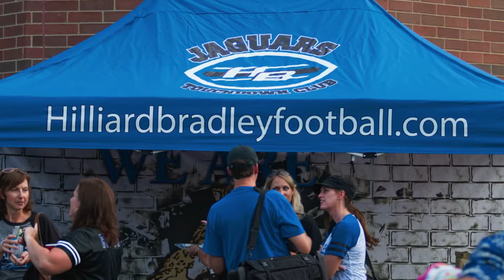Hilliard Bradley vs Hilliard Darby 2016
Photos taken during a Hilliard Bradley football game. Photos by Andy Schneider